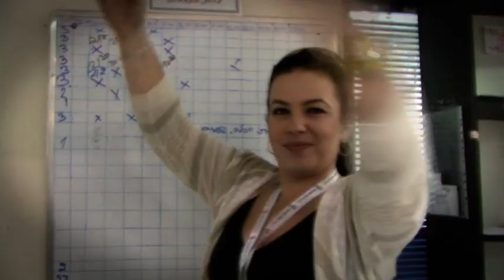קולטאקט כנס 2011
עובדי קולטאקט..
זה השיר בשבילכם...
מכנס 2011

תודה על עוד שנה מדהימה !!!